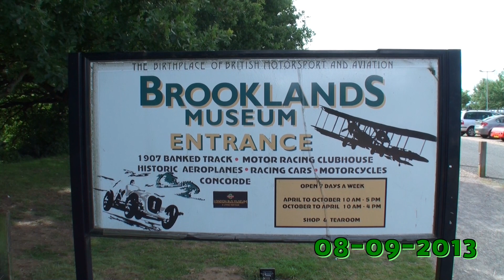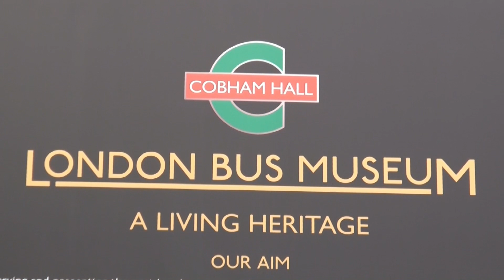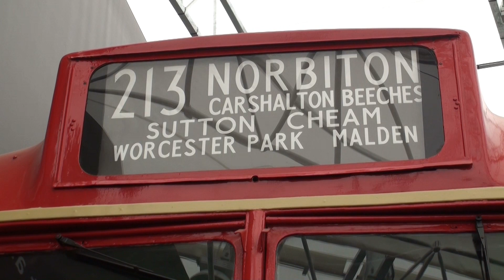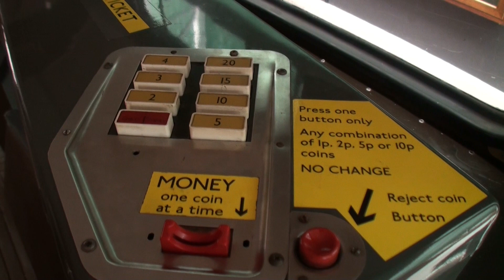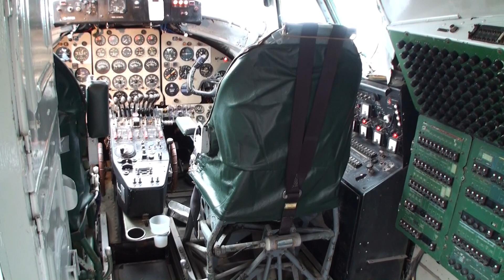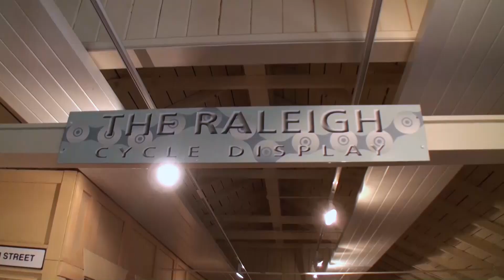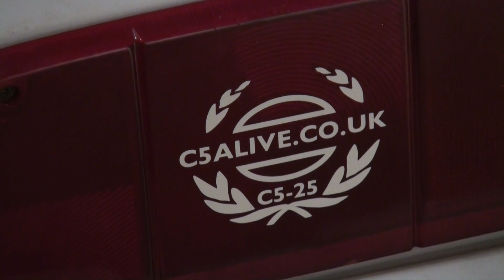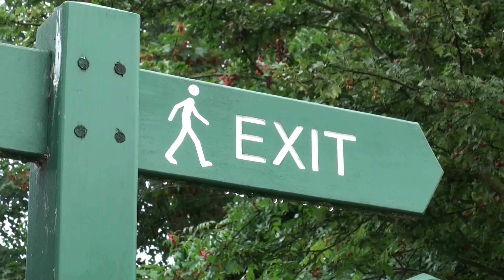Brooklands Museum, Weybridge, Surrey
The Birthplace of British Motorsport & Aviation - Home of Concorde
8. September 2013